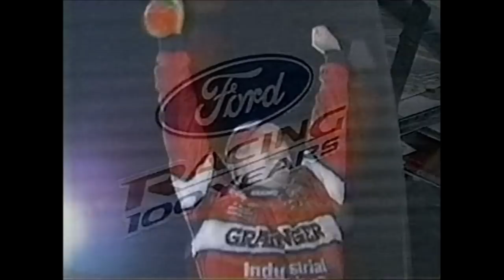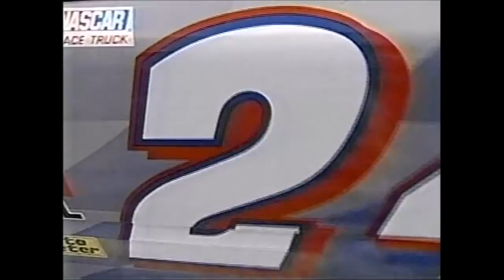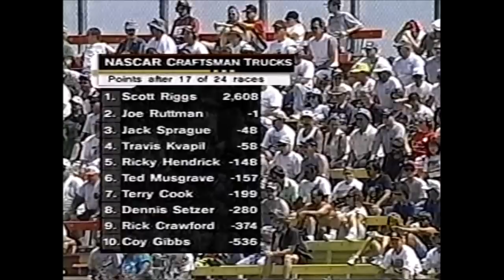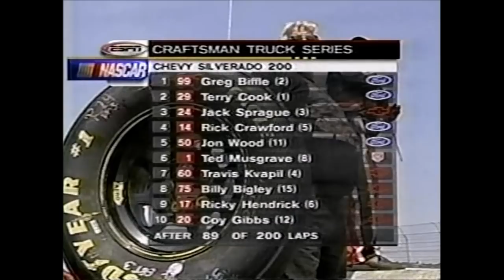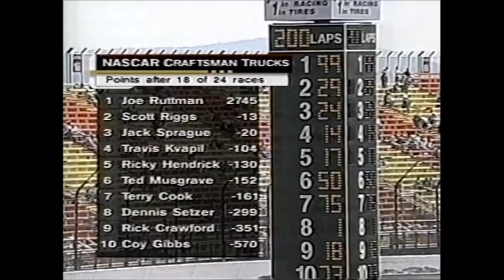2001 Chevy Silverado 200